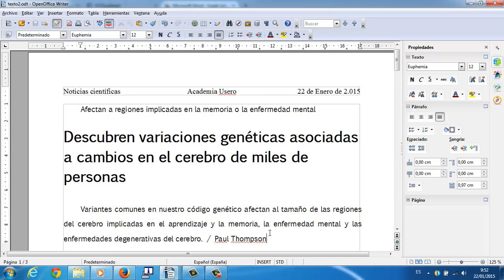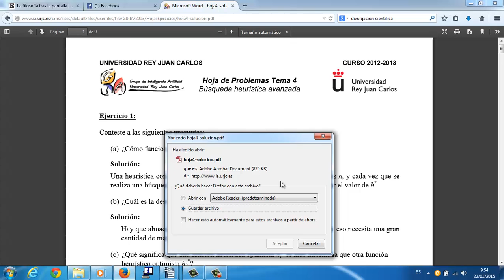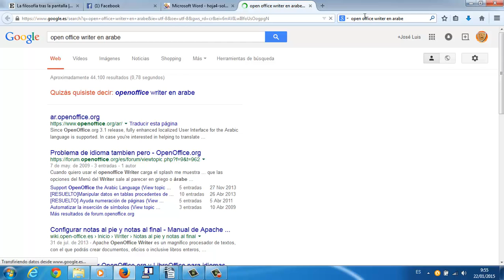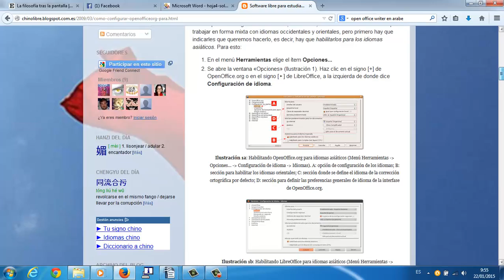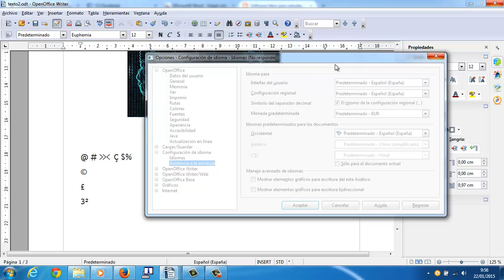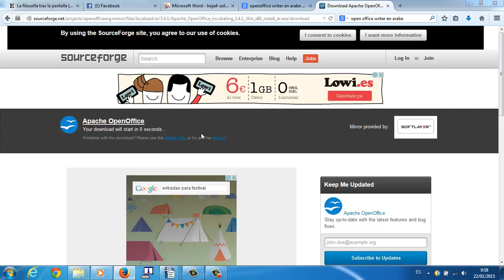Insertar simbolos Writer OpenOffice Academia Usero Estepona